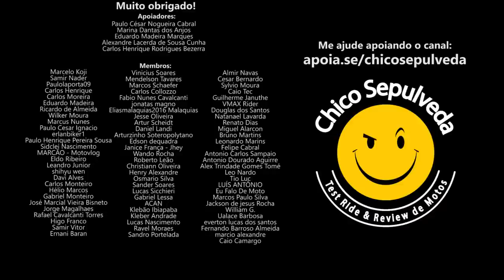Bajaj na Zona Franca de Manaus e a síndrome de Cachorro Vira Latas do BR